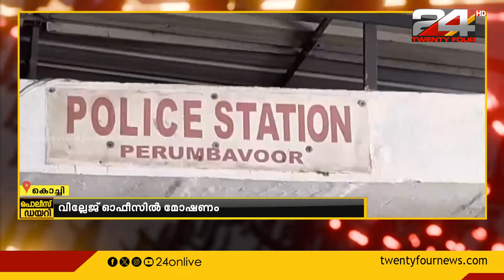വില്ലേജ് ഓഫിസില്‍ മോഷണം; വിവിധ മോഷണക്കേസുകളിലെ പ്രതി പിടിയില്‍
Theft, robbery, arrest